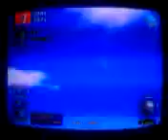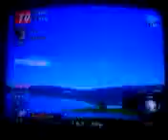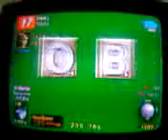Hot Shots Golf 3 Tournament Mode - Amateur Championship (Failure)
Another failure for Hot Shots Golf 3 Tournament Mode is Amateur Championship? Well? Nobody who cares about this out of bounds for long time but were doing Robert Seiler for birthday then will do Mt. Sakura Country Club I will doing this birthday gift for Robert Seiler for Wild West Cup, so I'll doing right now so I having just no longer. Next will do Mt. Sakura C.C. for winter and then will continues for semifinals for Hot Shots Golf Fore! Winter Blunderland Tour for Maya vs Z, Hot Shots Golf Fore! Stacey dance is premiere to start the dance with anime for next Saturday and then will do Kawana Hotel G.C. after top. So I miss two places but I'm don't think what happen to do? I got +144 and -6660 I think? Of course not? Don't forget everybody will do a church songs for hole time!

Coming up next is Hot Shots Golf 3 Robert Seiler Birthday!

Skip to 1:31!